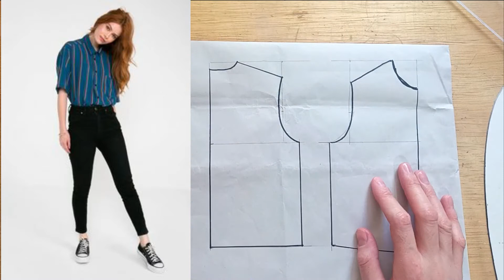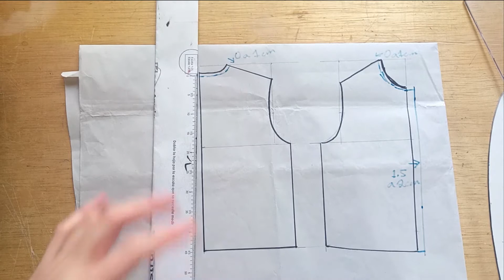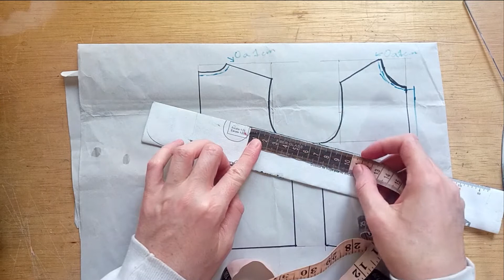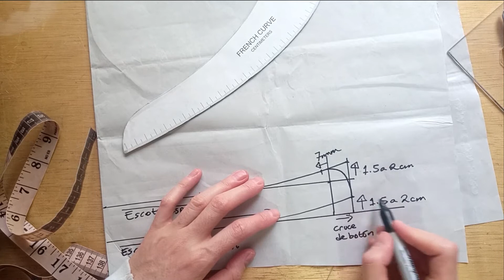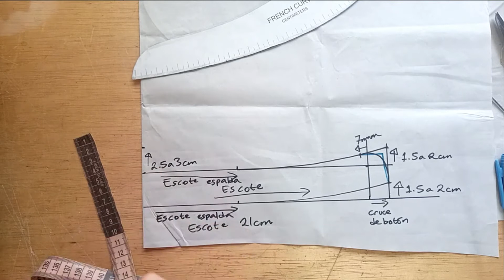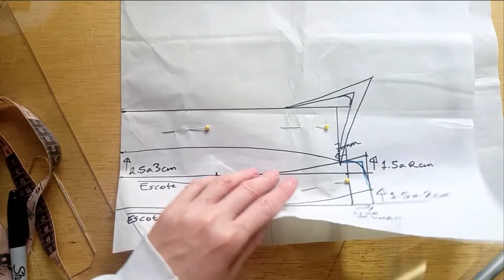Cuello + pie de cuello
El cuello clásico de cualquier camisa, se utiliza tanto en dama como en caballero